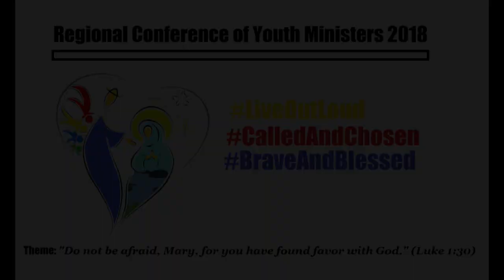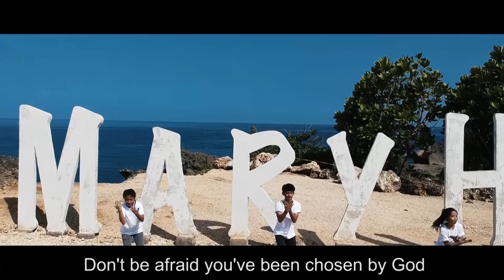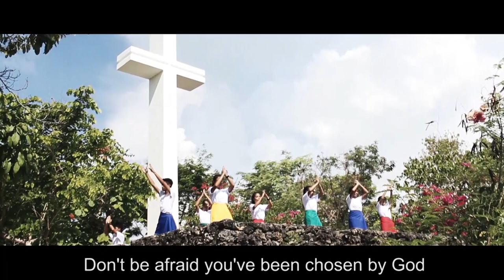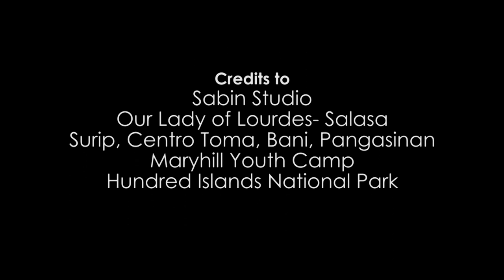OFFICIAL MUSIC VIDEO OF THE THEME SONG FOR RCYM 2018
Performed by: Claire Jewel De Vera
Composed by: John Paul N. Pasigna
Arranged by: Rev. Fr. Fernan Estrada

Video Editor: Jhamaica Doctor

Cameramen:
Emmanuel Justine Degano
Vj Lauson
Wynmerc Nilo
Jhamaica Doctor

Animators:
PYM Alaminos
PYM Alos
PYM Infanta
PYM Labrador

Special thanks to:
Hundred Islands National Park
Our Lady of Lourdes Parish-Salasa
Maryhill Youth Camp
Surip, Centro Toma, Bani, Pangasinan